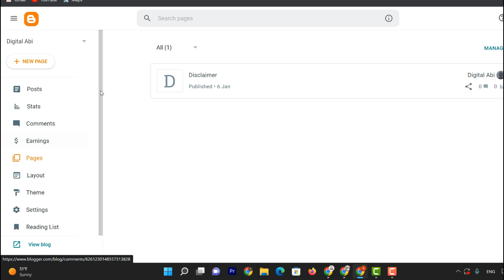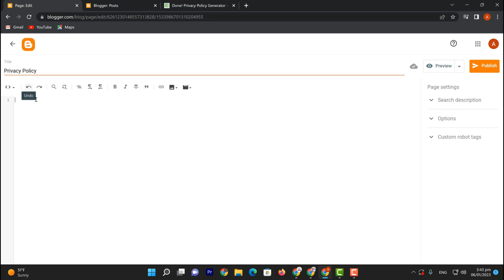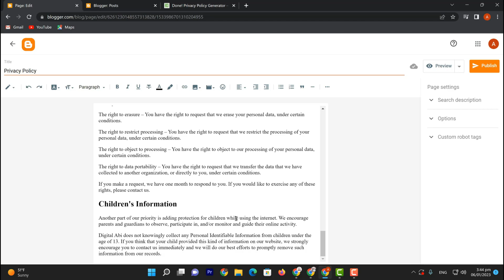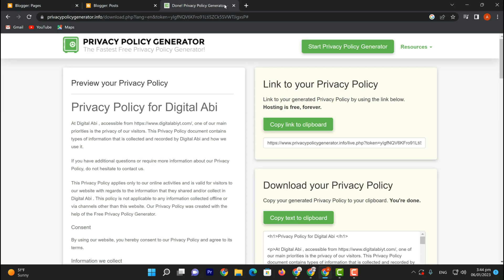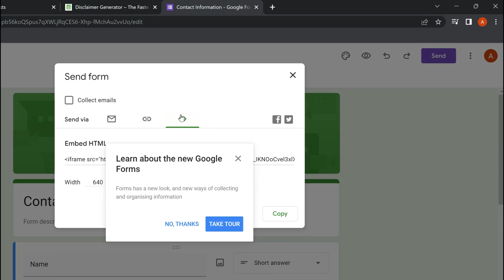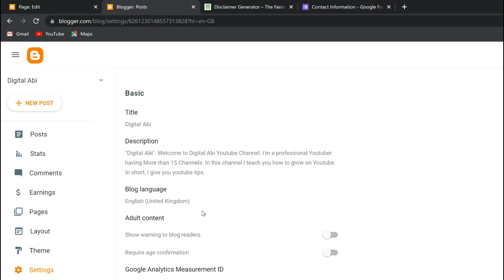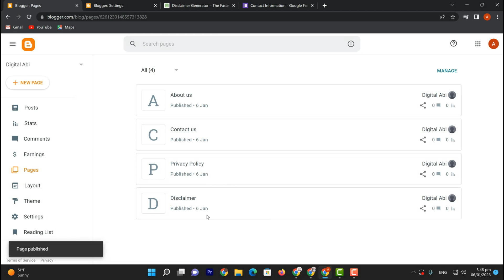How to Create Pages in Blogger (2023) || Blog Course Part #6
how to create pages in blogger 2023. In this video, i teach you how to make pages in blogger.

I Covered these points in the video:
how to create pages in blogger 2023
how to create pages in blogger
how to make pages in blogger
how to create blog pages
how to create pages on blogger
blogger pages
create pages in blogger
create blog pages
privacy policy page for blogger
about us page for blogger